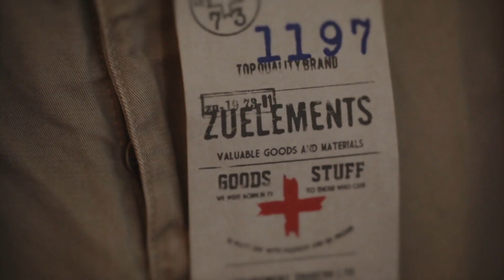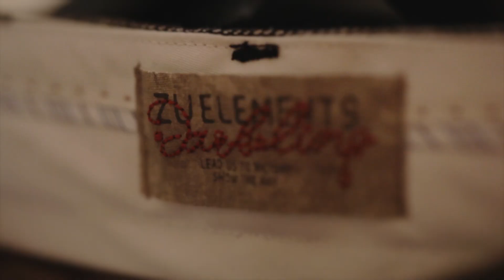Zuelements fall winter 2012 backstage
backstage of fw12 zuelements shooting